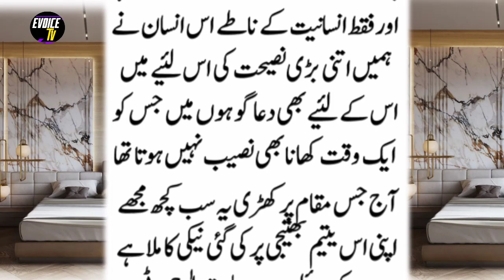Ak Ameer Baap Ki Bati | Heart touching story | Hasband And Wife Ki Story | Lessonable Story